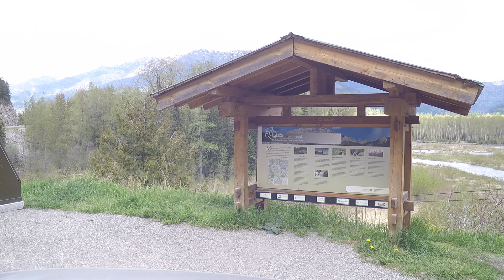Driving to Fernie British Columbia Canada. Crowsnest Highway. Winter Resort City.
The drive to Fernie, British Columbia, Canada is quite pleasant. I'd recommend all people to do it once in a lifetime.